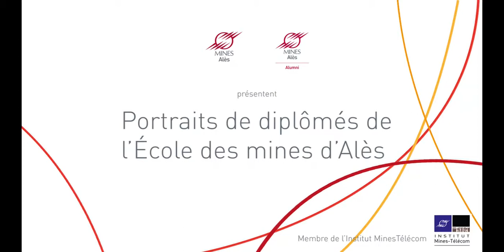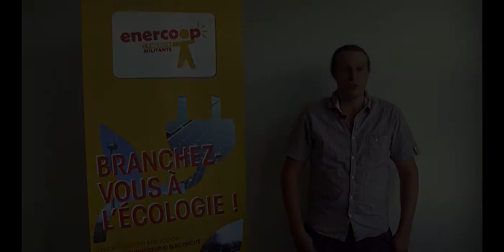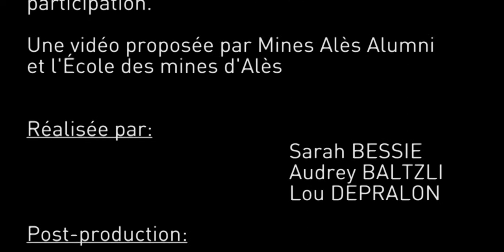Portraits de diplômés de l'Ecole des Mines d'Ales - Simon COSSUS, directeur de la SCIC Enercoop LR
Simon COSSUS, directeur de la SCIC Enercoop LR nous raconte son parcours et parle du Projet ENERCOOP.